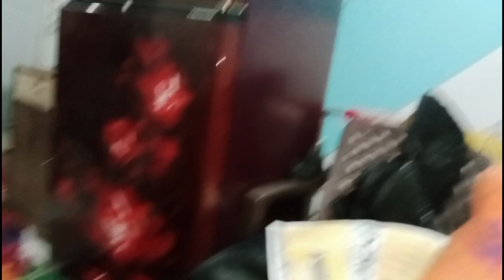Sab Baaji Se Milne Aaye🤲😊|| Arusha Ki Phir Pitayi 😂|| Siddique Family Vlogs